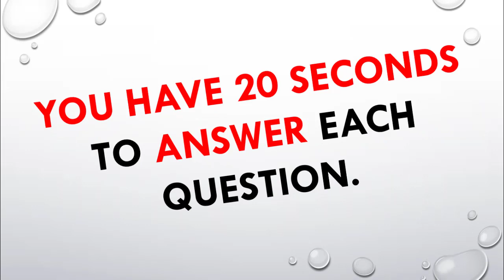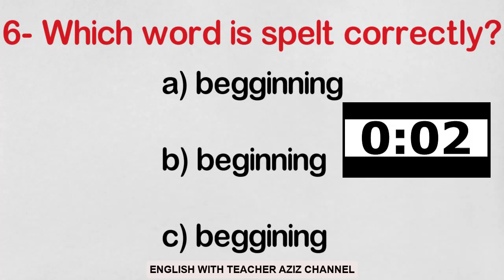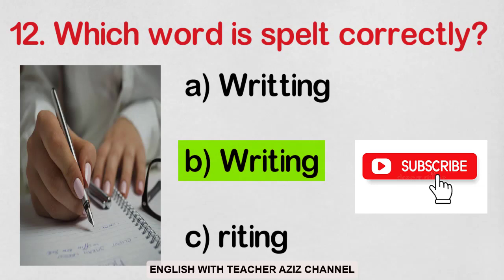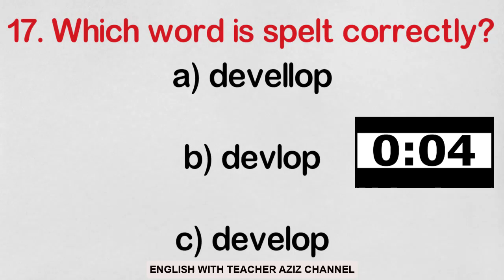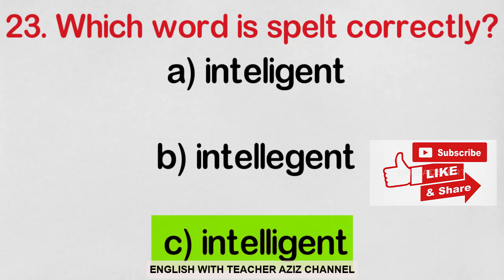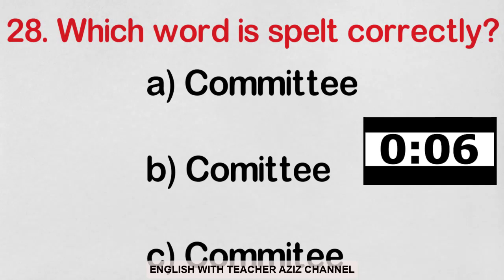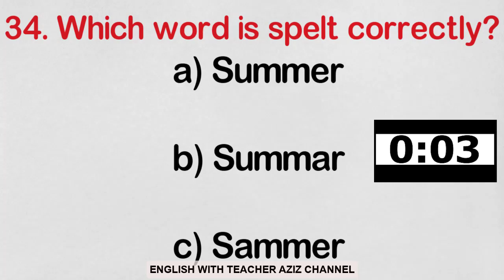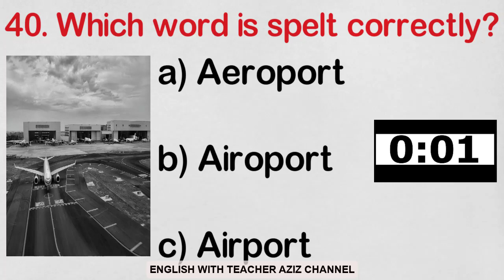SPELLING QUIZ FOR BEGINNERS. TEST YOUR SPELLING ABILITIES مسابقة في التهجئة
SPELLING QUIZ FOR BEGINNERS. TEST YOUR SPELLING ABILITIES
مسابقة في التهجئة
Post your score in the comments below. Your feedback on the video is most welcome.

عاجل وهام جدا الإطار المرجعي للإمتحان الوطني في مادة اللغة الإنجليزية 2020- الدروس التي يجب مراجعتها

FUNCTIONS

ANIMATED VOCABULARY

Photos

Photo by Gustavo Fring from Pexels
Photo by Chris Czermak from Pexels